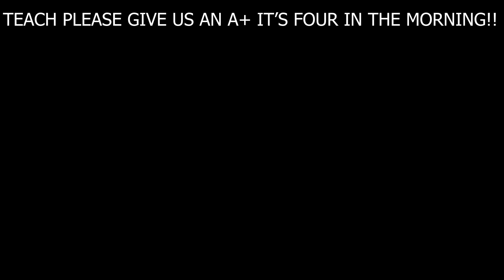Proton ChargeWood (Clint Eastwood Gorillaz parody)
Had to make a song about chemistry for a class so this is what i came up with. I hope you can somewhat enjoy lmao!